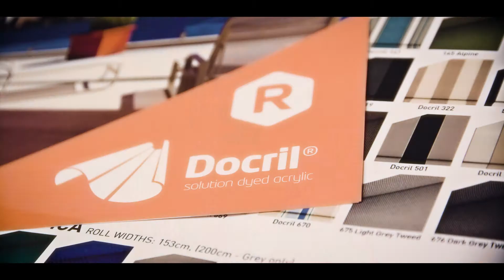RICKY RICHARDS - our story